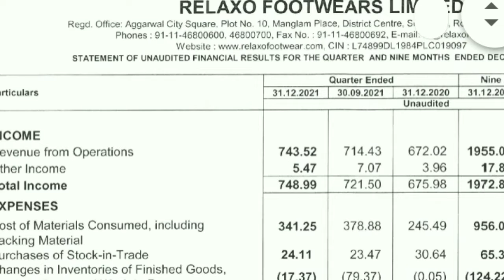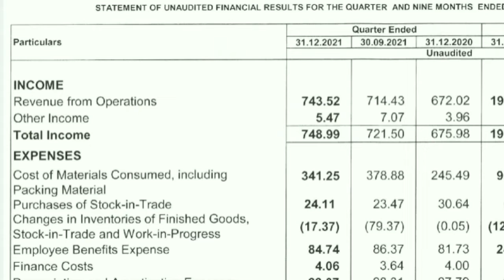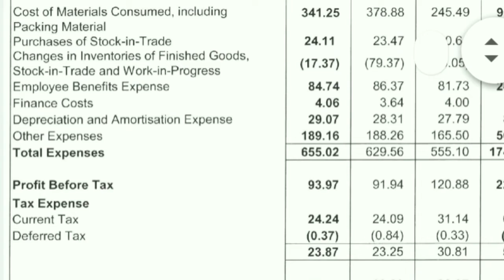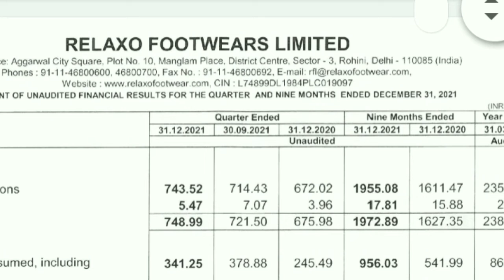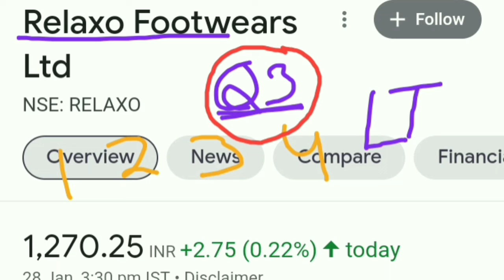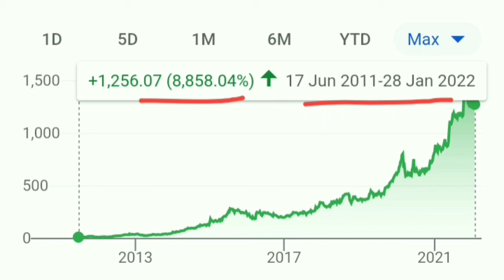Relaxo Share Q3 Result analysis। आगे क्या करे? Buy Sell Hold।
Relaxo Footwear should I sell
Relaxo Footwear should we hold
Relaxo Footwear result
Relaxo Footwear result analysis
Relaxo Footwear Stock Split news
Relaxo Footwear share split news
paytm share
Star health share
Star health share latest news
Nykaa share
Nykaa share latest news
Tarsons Share
Car Trade share
Cartrade share
Kpit share
Blackrose share
Infosys share
Reliance share
Wipro share
Wipro share latest news
Itc share